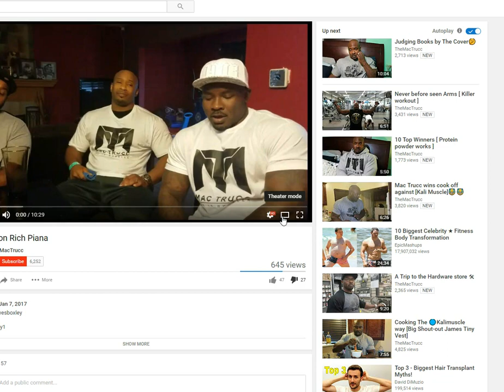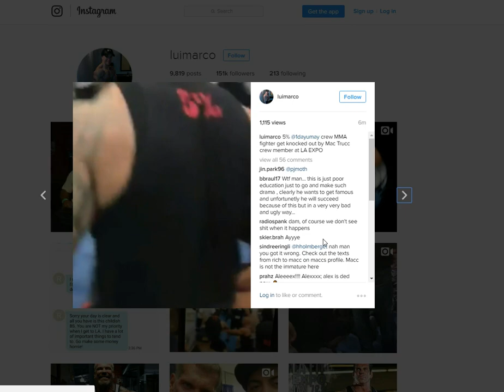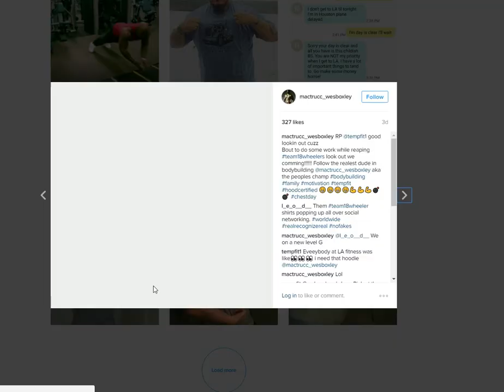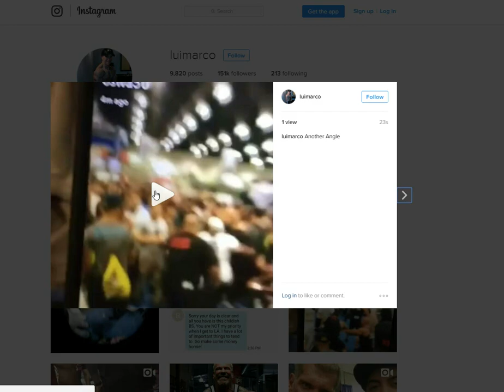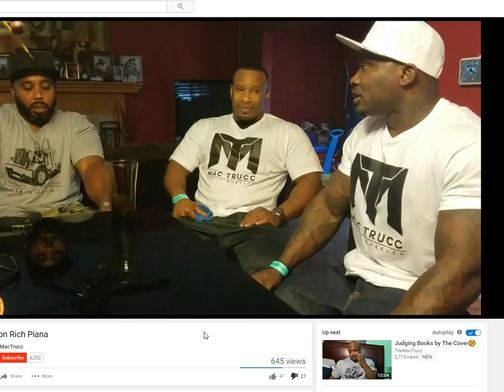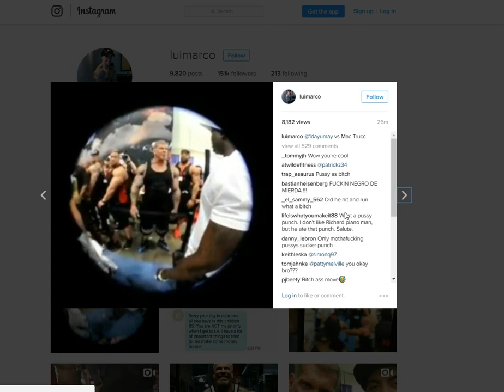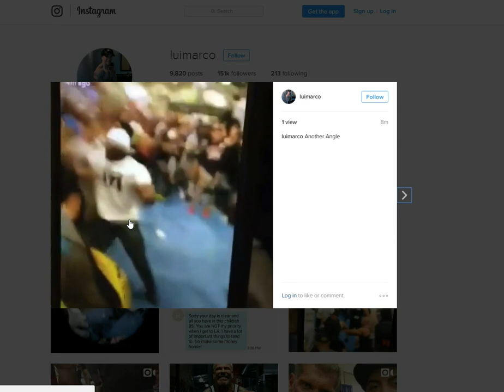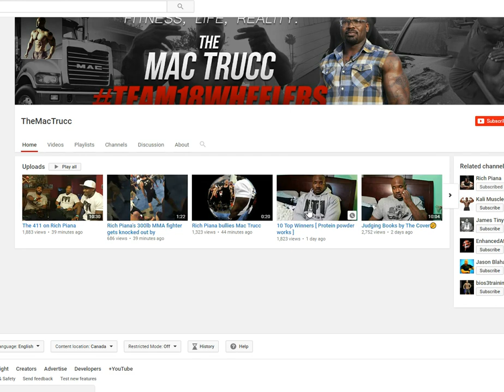RICH PIANA VS MAC TRUCC FIGHT complete breakdown !